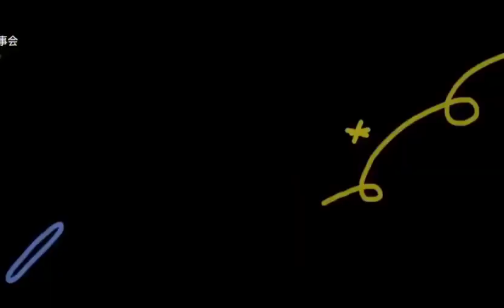new Keds YouTube video ll Keds tiktok tv🤗🤗🤗